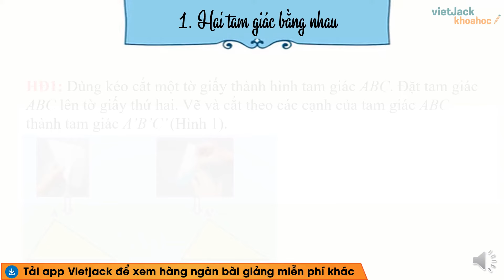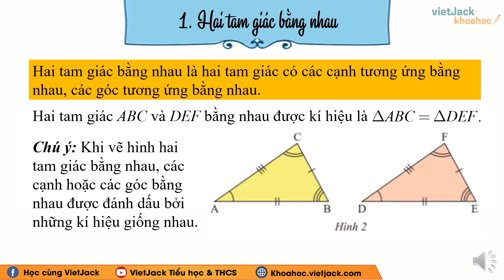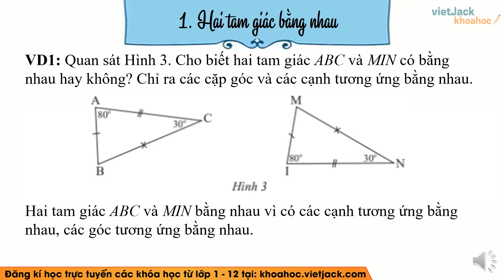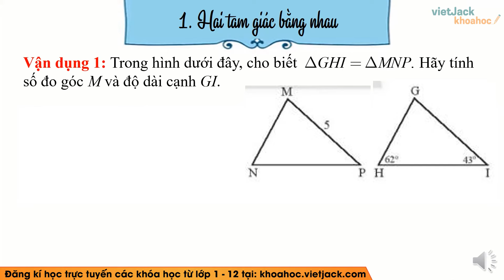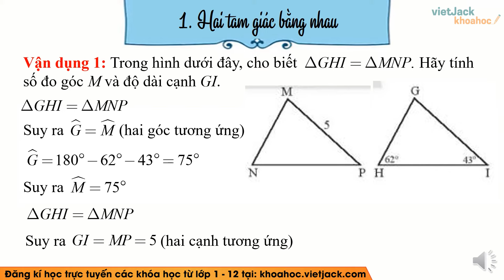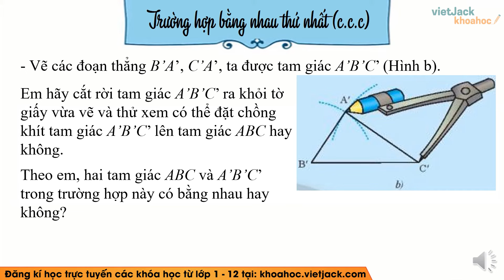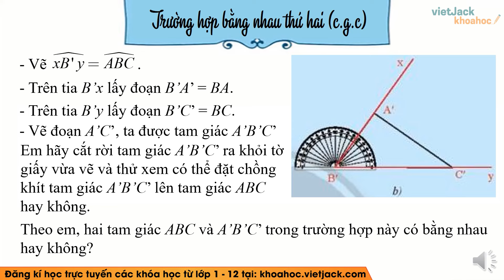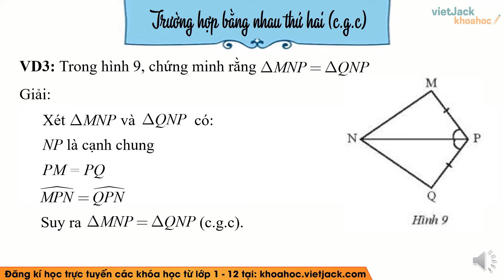Toán lớp 7 Bài 1 Góc và cạnh của một tam giác | trang 48, 54 | Chương 8 | Tập 2 | Chân trời sáng tạo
Toán lớp 7 Bài 1: Góc và cạnh của một tam giác | trang 48, 49, 54, 56, 57, 58 | Chương 8 | Tập 2 | Chân trời sáng tạo

Tam giác bằng nhau là bài học quan trọng chương trình học mới của Bộ Giáo dục - Bộ sách Chân trời sáng tạo - Toán 7. Trong bài giảng này, cô sẽ giúp các em tìm hiểu tất cả các kiến thức trọng tâm nhất bài học. Từ đó, các em sẽ giải các dạng bài tập từ cơ bản nhất đến nâng cao. Các em chú ý theo dõi bài học cùng cô nhé !

Bài học hôm nay bao gồm những nội dung chính như sau:
00:00 Giới thiệu
00:21 Đặt vấn đề
00:38 1. Hai tam giác bằng nhau
18:20 2. Các trường hợp bằng nhau của hai tam giác
31:31 Giới thiệu trang web